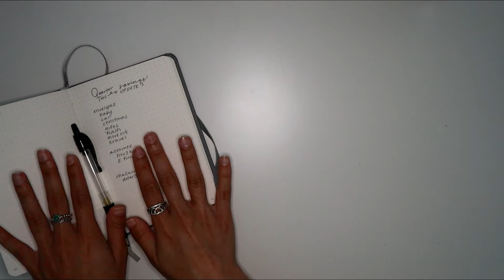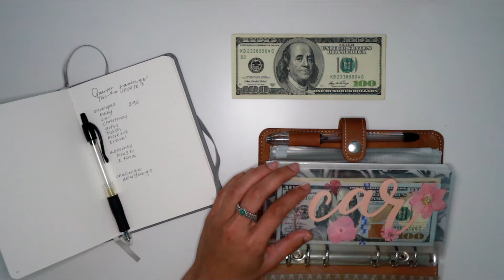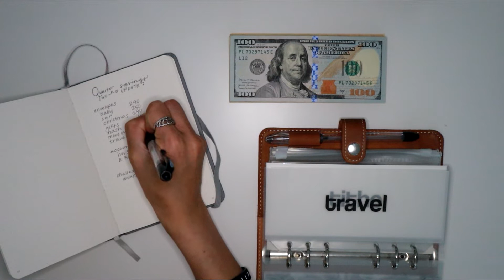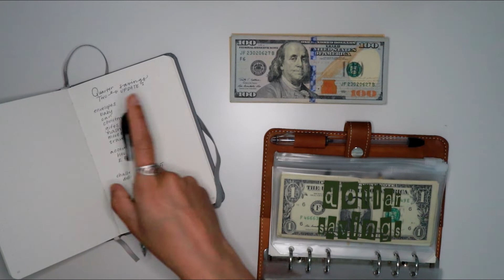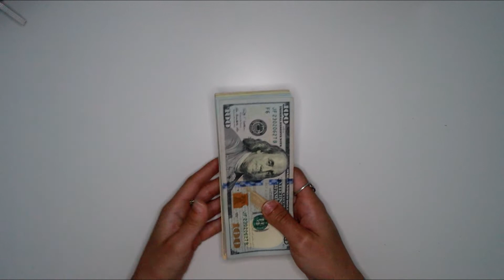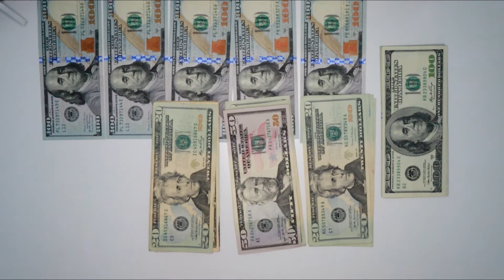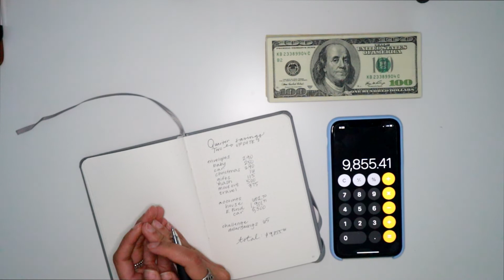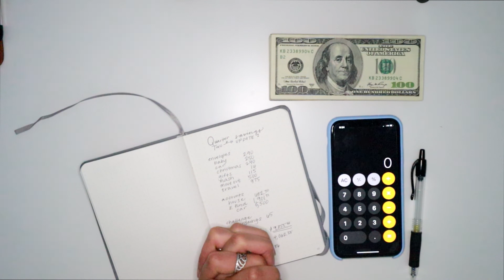QUARTER TWO SAVINGS UPDATE 2021 | SINKING FUNDS | NASHSWALLET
About Video:
At the end of June this year, I sat down to count all the money I've been able to save from April - June which is the 2nd quarter of the year. I was so shocked at how well the 1st quarter went. I wanted to do it every quarter to see the progress. Quarter three I'm ready for you!

FAQ's:

What wallet do you recommend for cash envelopes?
2 Affordable Options:
#1. Conscious Wallet

What pen do you use to write your labels?
Black Pen = Pilot G2 0.38 + 0.50 (Favorite Pen)
White Pen = Gelly Roll 0.8

Canon M50

How long have you been budgeting?
I've been budgeting since the end of 2018.

xo, nash.